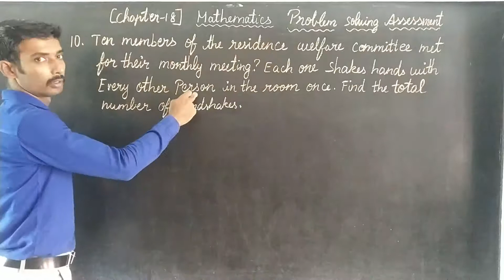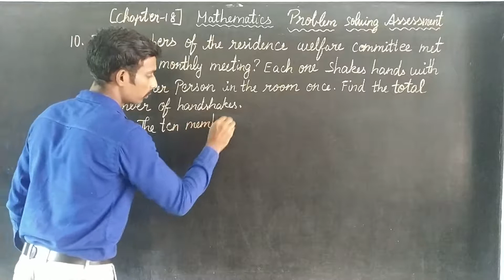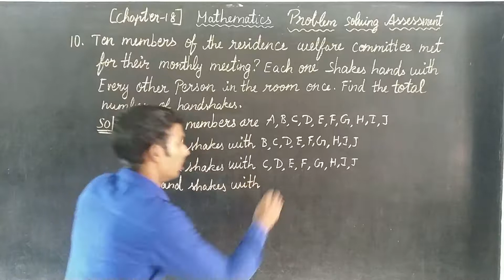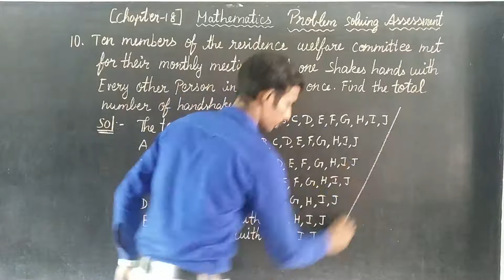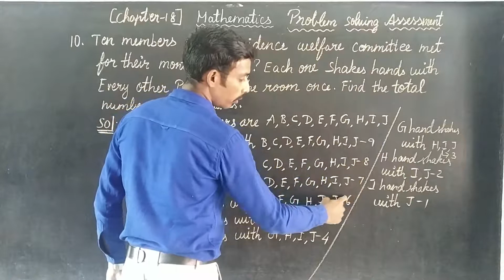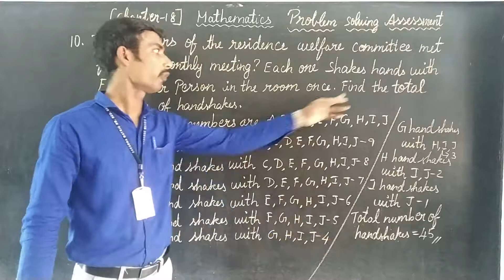CHAPTER 18 PSA SUM NO 10 Oxford Class 6 Mathematics